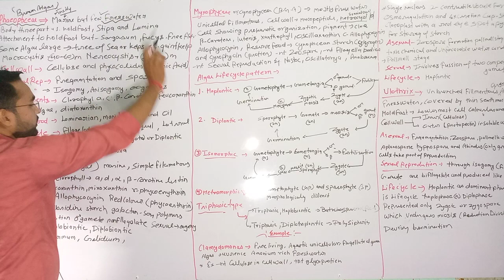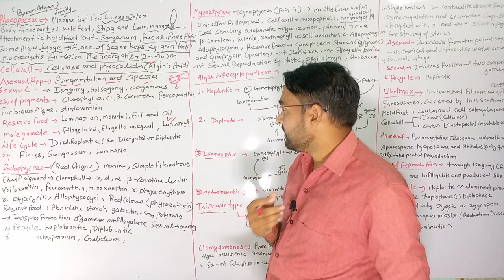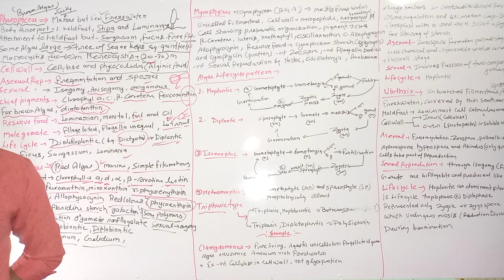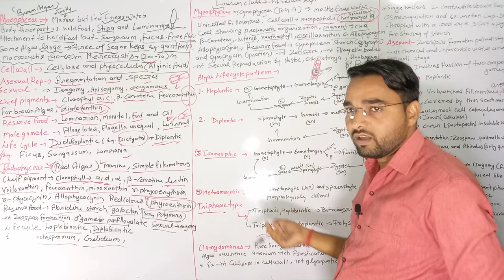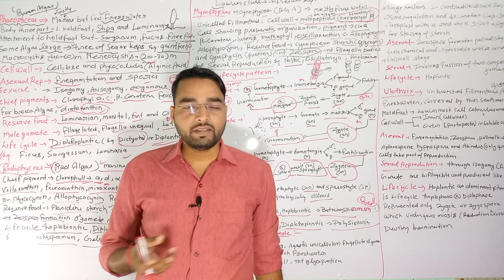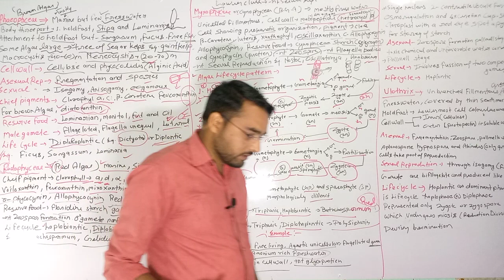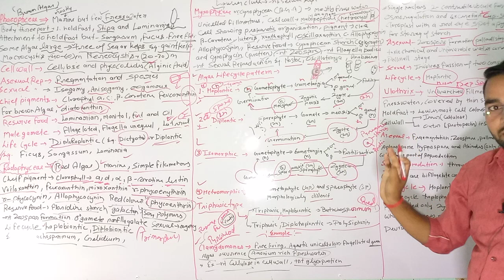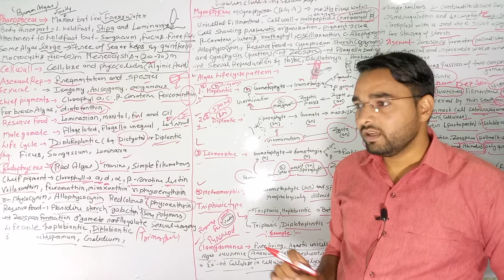ONE SHOOT COMPLETE ALGAE (शैवाल)@anil